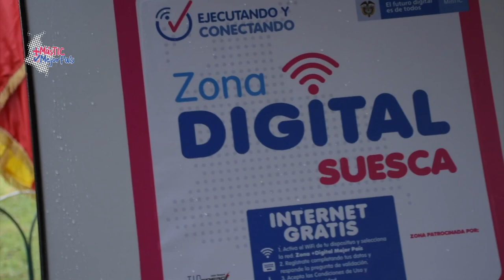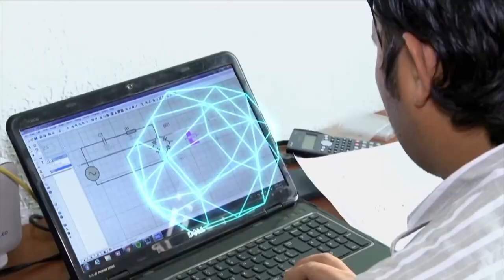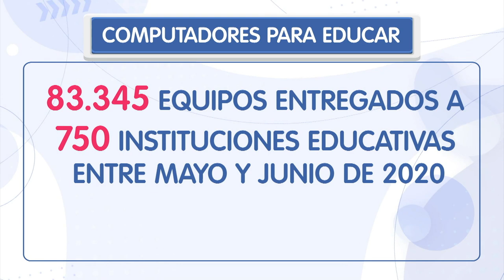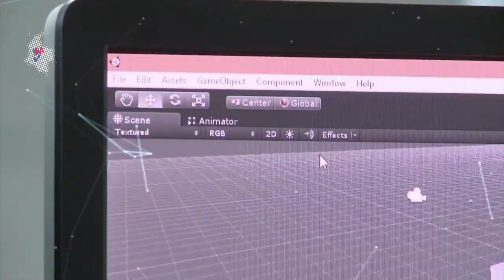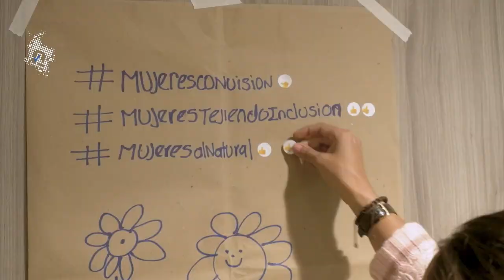MinTICRindeCuentas2020: estamos a un clic de los ciudadanos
Este segmento de nuestro especial de la Rendición de Cuentas 2020 mostró el impacto directo que tiene la gestión del Ministerio TIC en la vida de los colombianos. Estos resultados se traducen en historias que mejoran la calidad de vida de las personas que cada vez pueden soñar, emprender y educarse a través de las TIC.